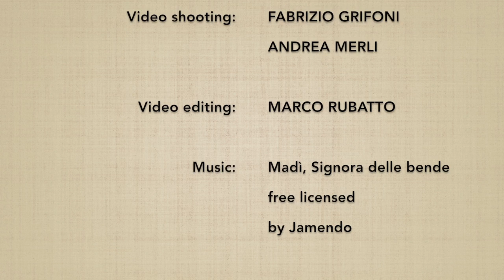Migi no awase henka 2 (ken no riai) - Marco Rubatto